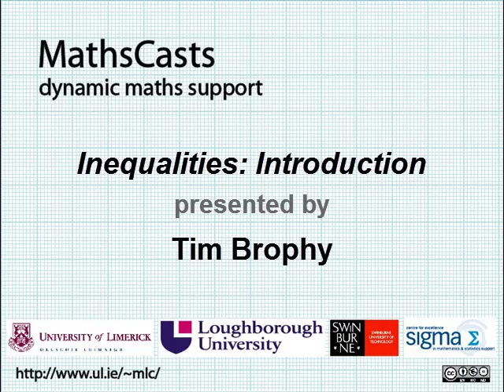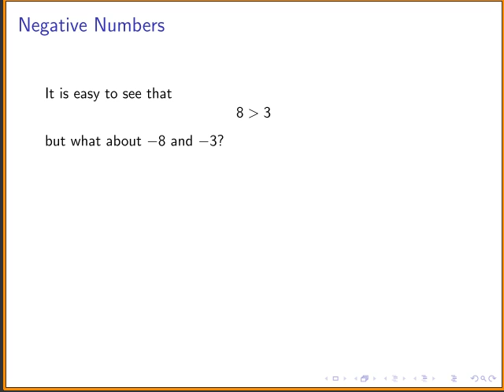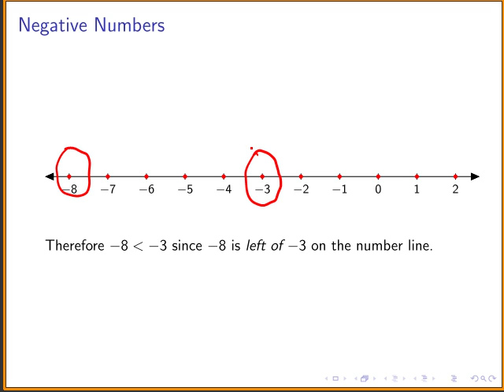Inequalities: Introduction (MathsCasts)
The "greater than" and "less than" symbols are introduced. The number line is used to illustrate inequalities with positive and negative integers. This is followed with examples from fractions.